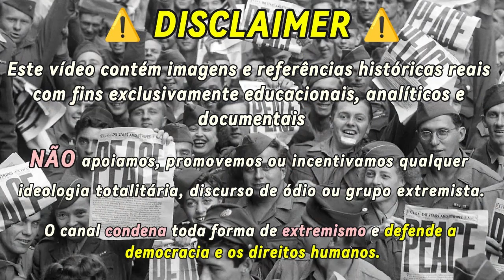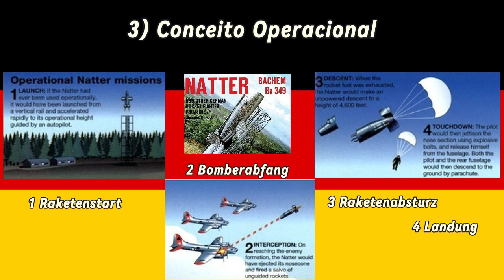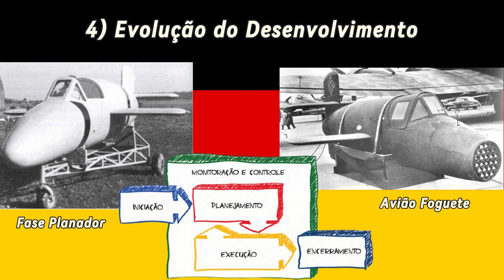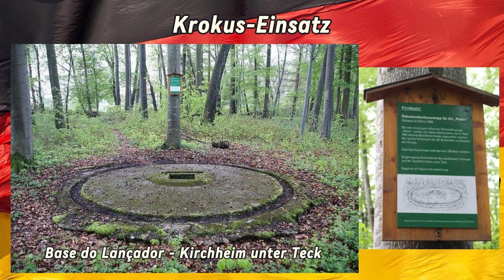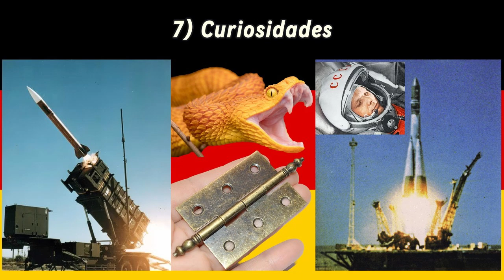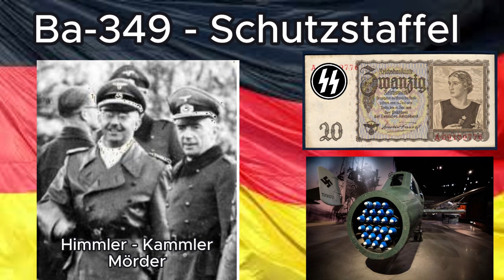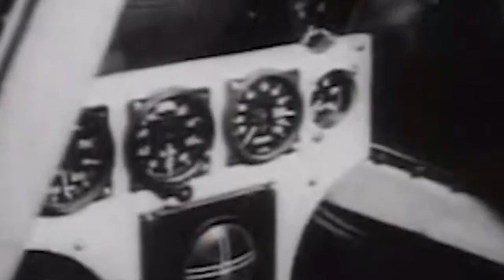Mortífero Bachem 349 Natter interceptador foguete tripulado da Luftwaffe Inovação x Tragédia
Este vídeo contém imagens e símbolos históricos usados estritamente para fins de análise e estudo técnico. Não há qualquer apologia envolvida.
O Bachem Ba 349 "Natter" foi uma das criações mais ousadas e inovadoras da Segunda Guerra Mundial. Desenvolvido pela Alemanha em 1945, o Natter foi o primeiro avião de lançamento vertical tripulado da história, um interceptor foguete projetado para atacar rapidamente as formações de bombardeiros aliados que devastavam as cidades alemãs.
Sua concepção se deu num contexto de grande desespero e escassez de recursos, onde a Luftwaffe buscava soluções rápidas e eficientes para tentar conter a ofensiva aérea dos aliados. Diferente dos aviões convencionais, o Ba 349 decolava verticalmente a partir de uma torre de lançamento, usando um motor foguete Walter 109-509A, o mesmo modelo que equipava o lendário Messerschmitt Me 163 Komet. Para auxiliar na decolagem, quatro foguetes sólidos geravam impulso adicional, permitindo que o interceptor atingisse rapidamente altitudes elevadas.
O design do Natter era simples e econômico, feito principalmente de compensado e materiais leves, com asas retas e sem ailerons. Ele levava uma salva de 24 foguetes guiados Henschel Hs 217, projetados para serem lançados contra os bombardeiros inimigos numa interceptação rápida e letal. Após o ataque, o piloto se ejetava e a cabine, junto com a fuselagem, era recuperada por paraquedas, enquanto o motor era projetado para ser reutilizado em múltiplas missões.
O projeto viveu um momento trágico e histórico no dia 1º de março de 1945, quando o piloto voluntário Lothar Sieber realizou o primeiro e único voo tripulado vertical do Natter. Após a ignição e a decolagem, a aeronave perdeu o controle e caiu, matando Sieber. A investigação indicou problemas no mecanismo de ejeção dos foguetes auxiliares e falha no travamento da cobertura da cabine, que teria causado a desaceleração brusca e ferimentos fatais ao piloto. Apesar do fracasso, esse voo foi um marco histórico: o primeiro lançamento vertical tripulado da história da aviação.
Comparado a outros interceptadores foguete da Segunda Guerra Mundial, o Ba 349 tinha características únicas. O Messerschmitt Me 163 Komet, por exemplo, era um avião foguete convencional, capaz de decolar e pousar horizontalmente, porém com autonomia limitada e pilotagem complexa. Já o Fi 103R Reichenberg era uma versão tripulada do míssil de cruzeiro V1, praticamente uma arma suicida para ataques kamikaze, sem capacidade de retorno. O japonês Yokosuka MXY-7 Ohka também era uma arma de ataque tripulada lançada de bombardeiros para ataques suicidas, diferindo do conceito defensivo do Natter.
O Ba 349 uniu a velocidade e simplicidade de um míssil a inteligência humana, com a vantagem da ejeção após a missão, tentando minimizar riscos ao piloto, algo inovador para a época. Seu nome, "Natter", significa “víbora”, simbolizando a rapidez e letalidade da arma.
Embora poucos exemplares tenham sido construídos e o projeto nunca tenha sido usado em combate real, o legado do Natter é imenso. Ele antecipou tecnologias que seriam cruciais na era espacial, especialmente o conceito de lançamento vertical tripulado, algo que só se tornaria comum duas décadas depois.
Hoje, exemplares restaurados podem ser vistos em museus como o Deutsches Museum, na Alemanha, e o Museu Nacional do Ar e Espaço em Maryland, EUA, como testemunho da criatividade tecnológica e da urgência da guerra.
Neste vídeo, você vai conhecer toda a história, o funcionamento, os desafios técnicos, o contexto histórico e as curiosidades que cercam o Bachem Ba 349, além de entender como ele se compara a outras armas foguete tripuladas da Segunda Guerra Mundial. Uma história de inovação, risco e sacrifício em meio ao caos de um dos períodos mais turbulentos da história da humanidade.